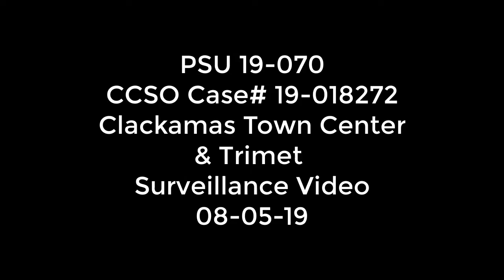Watch: Lawsuit alleges ClackCo deputy knelt on boy's neck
No conclusive evidence of whether or not deputy used force by kneeling on 12-year-old Black boy's neck